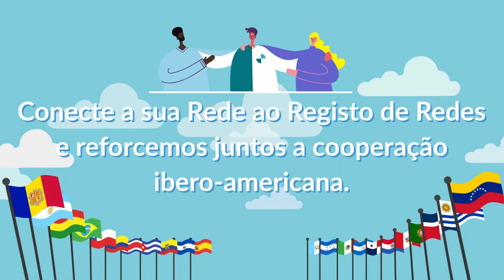Faça parte do Registro de Redes Ibero Americanas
O Registro de Redes Ibero-americano é um espaço de intercâmbio e ação. um espaço que aposta pelo multilateralismo, pela cooperação, pelo desenvolvimento sustentável e pela solidariedade através da participação e do diálogo de todos os atores sociais que coexistem em uma região plural, com diversas realidades e muitas necessidades. Aproveitar a trama de valores e princípios que nos unem constitui em si mesmo uma possibilidade de nos entendermos melhor. De nos conectarmos de uma forma mais eficiente através de uma Rede útil, eficiente e solidária para resolver os problemas de nossa gente.